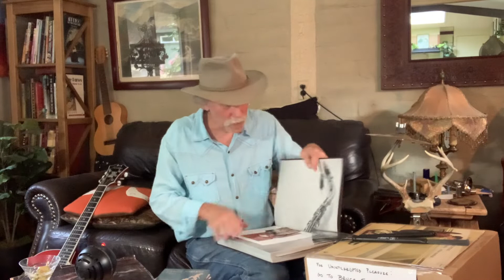GrumpsTV #45 Amigolo!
Charlie Parker's 100th...A new business is born...and Grumps makes a few enemies...